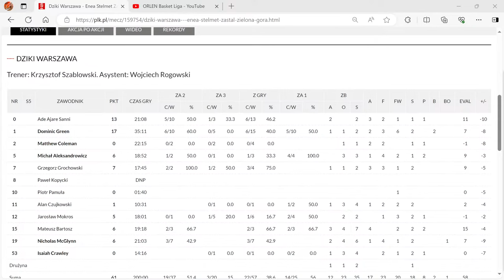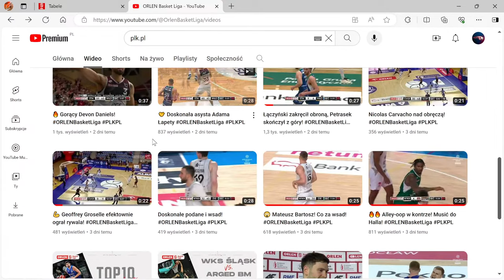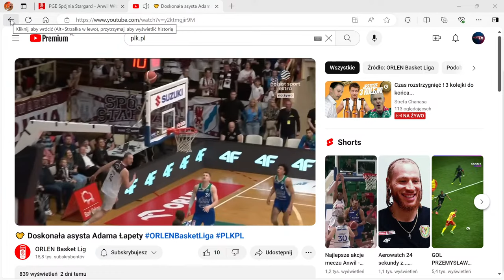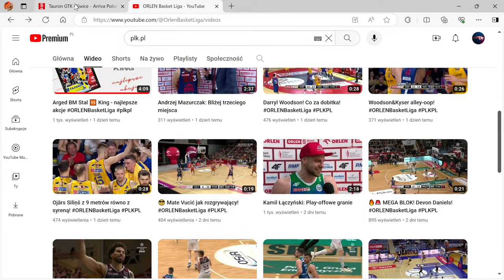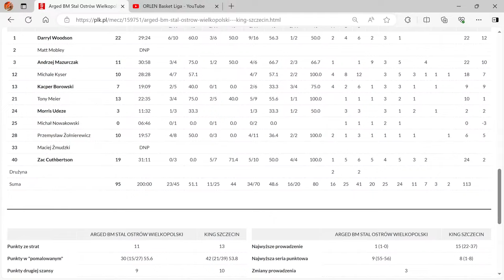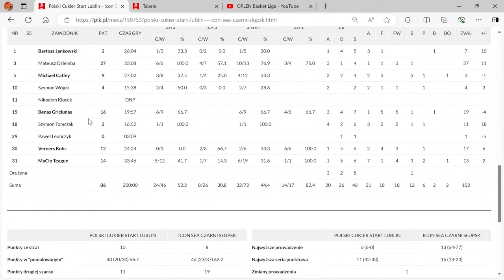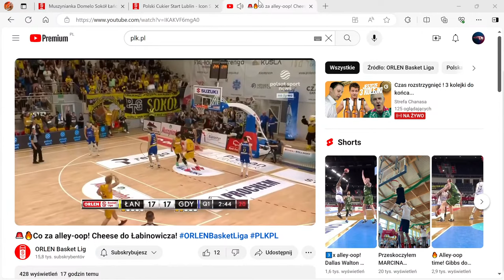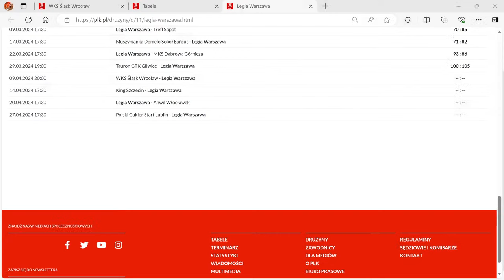Czas rozstrzygnięć ! 3 kolejki do końca...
Koszykówka plkpl wkracza w najważniejszą fazę, a 27 go kwietnia koniec rundy zasadniczej. W tym odcinku strefachanasa dyskutujemy o 27 kolejce OBL w składzie: JacekKrzykała oraz
- EPUFLOOR - maszyny do podawania, nawierzchnie sportowe, kosze. Dla klubów pierwszy miesiąc testowy za darmo, a kolejne miesiące płatność można już rozłożyć na raty.
- ALEKTUM to firma zajmująca się zarządzaniem wierzytelnościami - aktualnie prowadzi rekrutacje pod linkiem
- CAR-ZONE to sklep z częściami i akcesoriami samochodowymi. KOD BCH13 - daje 10% rabatu na stronie
- GAMINATE wypij i od razu złap moc ! Sprawdź

ENBIJAJ
0:00 Intro
5:40 Gaminate
6:06 Projekt BCH - Koszykówka dla każdego
10:33 Dziki Warszawa
16:38 Zastal Zielona Góra
23:20 Trefl Sopot
34:28 MKS Dąbrowa Górnicza
39:09 PGE Spójnia Stargard
48:37 Anwil Włocławek
54:17 GTK Gliwice
1:00:33 Arriva Polski Cukier Toruń
1:03:10 Arged BM Stal Ostrów Wielkopolski
1:09:45 Telefon od trenera Miłoszewskiego
1:16:14 King Szczecin
1:17:35 Dylemat trenera w Ostrowie - Chatman czy Walker
1:20:32 Icon Sea Czarni Słupsk
1:22:59 M. Dziemba wypowiedź o swoim występie w Lublinie
1:24:03 Mecze do udowodnienia
1:27:37 Psychologia w sporcie
1:36:18 M. Dziemba analiza meczu w Lublinie
1:37:55 Polski Cukier Start Lublin
1:41:15 Arka Gdynia
1:49:08 Muszynianka Domelo Sokół Łańcut
1:53:12 WKS Śląsk Wrocław
2:01:46 Legia Warszawa
2:08:32 EPUFLOOR - maszyna do podawania
2:08:53 Teledysk THE BULLSEYES